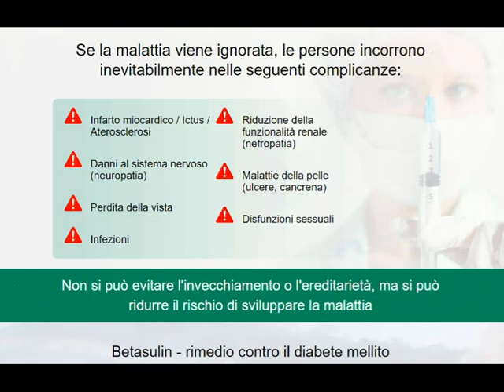Betasulin sito ufficiale,italia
Gli scienziati italiani dell'Istituto di Ricerca di Bologna hanno sviluppato una formula unica in grado di combattere il diabete. Gli studi clinici effettuati nell'arco di 10 anni hanno dimostrato che nell'83% dei pazienti i livelli di zucchero nel sangue si stabilizzano dopo un solo ciclo di trattamento completo. Nel 72% dei pazienti migliora il metabolismo e viene normalizzata la funzione endocrina, cardiovascolare e quella digestiva.
Grazie agli ingredienti naturali, Betasulin stimola la sintesi dell'insulina e delle cellule beta del pancreas. I produttori hanno ottenuto tutti i certificati di qualità e le approvazioni valide in Europa e non solo.